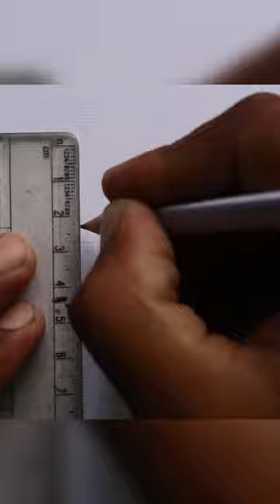🏷🔖#️⃣ R letter tattoo drawing